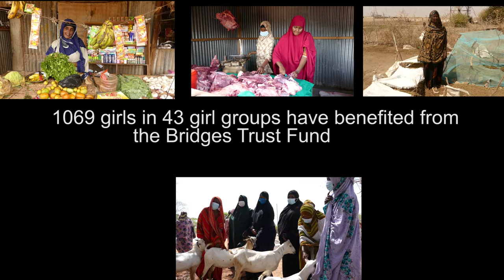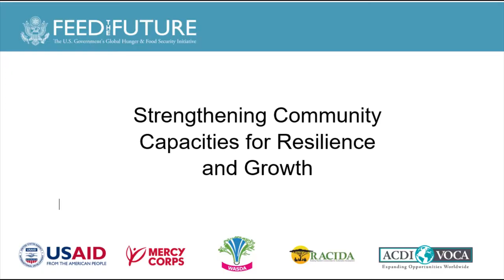Strengthening resilience for girls in Northern Kenya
Mercy Corps Kenya received $200,000 through Bridges Trust, to facilitate building equity and resilience for 1000 adolescent girls in Northern Kenya. The fund, which was managed by USAID-funded Feed the Future Kenya Livestock Market Systems, was distributed in form of business grants, reaching 1,069 girls in Kenya’s Wajir County. Today, these girls, who on average are supporting a household of 10 people,  have expanded their businesses and ventured into farming, with an anticipation of improving their livelihoods.